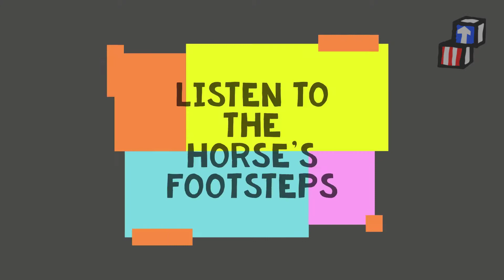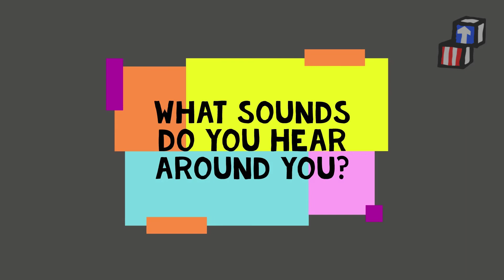Sounds Around the Farm with ThorpeWood Farm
While the schools are closed due to reducing the spread of coronavirus, Head Start members are providing Story Time with their favorite books. Today we have a book read to us by an amazing Head Start Partner, Ms. Katie at ThorpeWood Farm!